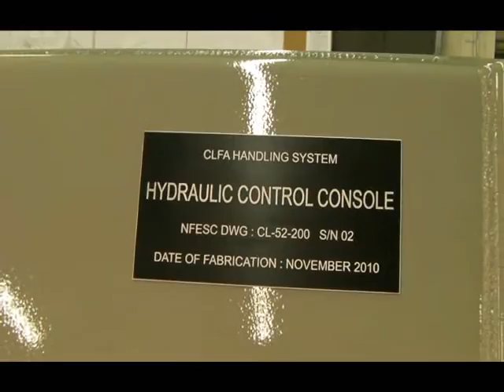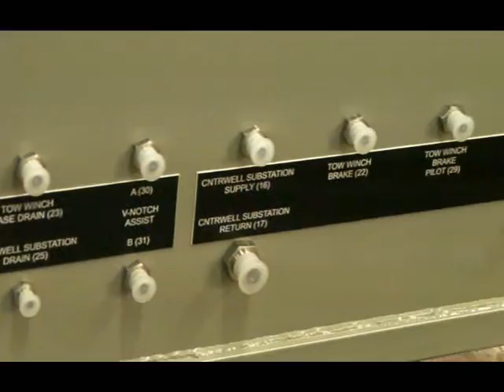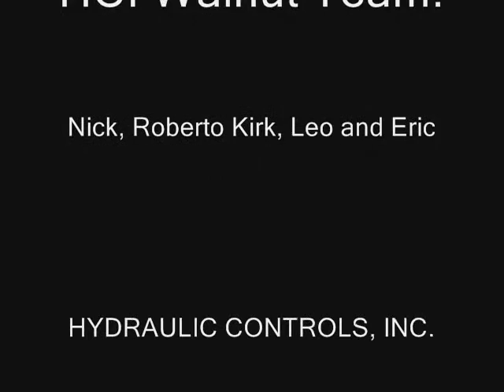HCC Assembly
Description